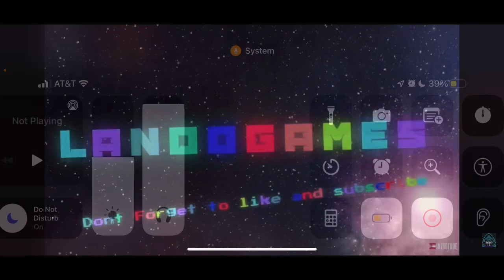FNaF 2: things are getting real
(Sorry my audio was so bad it’s really quiet promise I’ll fix it next episode)